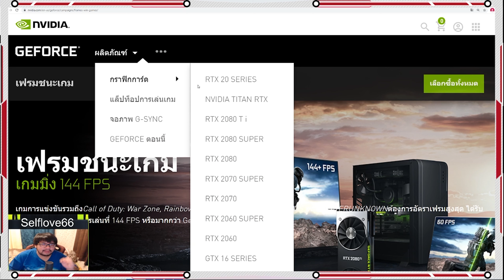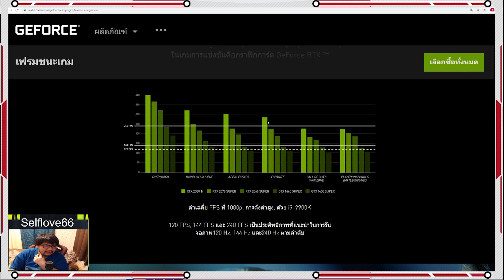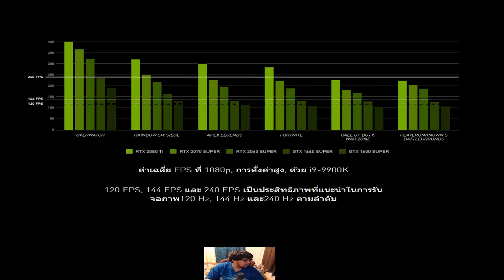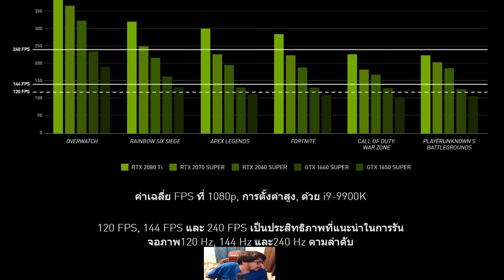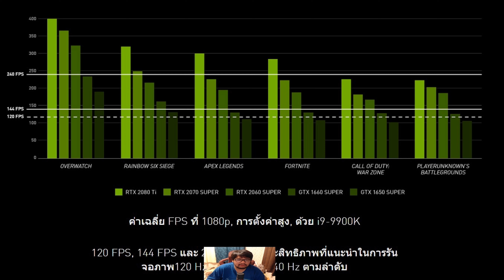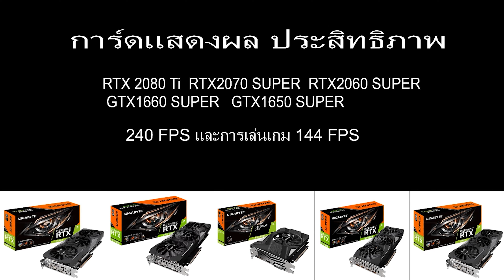เลือกซื้อการ์ดจอ 144 Fps หรือ 240 Fps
RTX 2080 Ti  RTX2070 SUPER  RTX2060 SUPER
 GTX1660 SUPER   GTX1650 SUPER